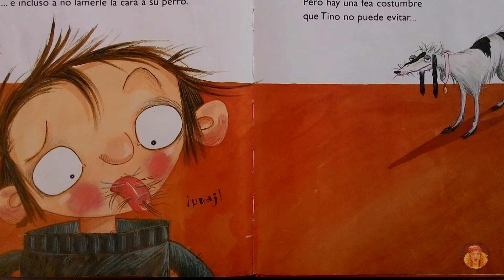Tino el cochino - Cuentos infantiles - Higiene personal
Tino el cochino, de David Roberts. Ed. RBA Molino.Título original: Dirty Bertie.  Educación e higiene.
Este cuento nos habla de un niño que tenía unas costumbres muy feas y solía ser bastante cochino, y su familia desesperada intenta que eso cambie. A través del cuento podemos trabajas los hábitos de higiene y salud. Lo bueno que tiene es que los alumnos/as se identifican plenamente con el personaje. Además es un cuento con una estructura repetitiva que a los niños/as les encanta y permite que participen repitiendo las frases durante la narración. Su familia está desesperada... ¿Conseguirán que olvide sus malas costumbres? Cuentos infantiles.
Bienvenidos al Canal de Cuentacuentos Beatriz Montero, dedicado a la promoción y animación a la lectura, y apoyo a la enseñanza. Recomendado para padres y docentes. Todos los jueves nuevos vídeos.

Beatriz Montero is an author and storyteller from Spain. She is a coordinator and founder of the International Storytelling Network.

Grabado en los estudios S/Z de Tenerife, España, en 2017. Música de fondo "Rainy Day Games" de Youtube free music. Cámara y edición: Enrique Páez.